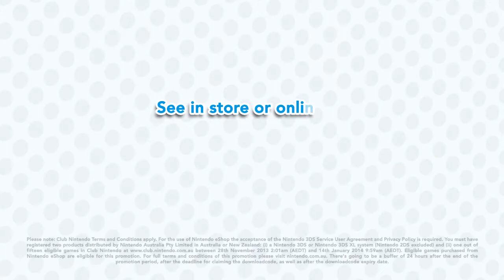Nintendo 3DS Super Mario Promotion FLUVORE